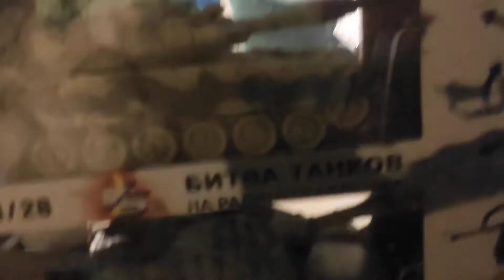Покупка 👛💰👐КУПИЛИ ТАНК(и) 👍👍👍👍👌😁😄😃😃😀🤣☺🤣🤣🤣🤣🤣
Всем, привет Покупка 👛💰👐 Супер, теперь буду играться танками противника 😁😄😃😀